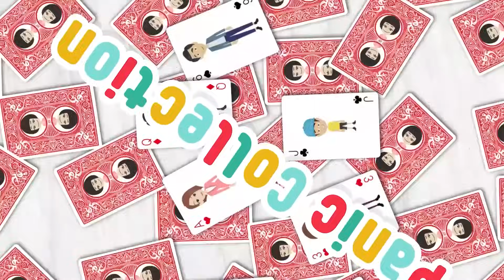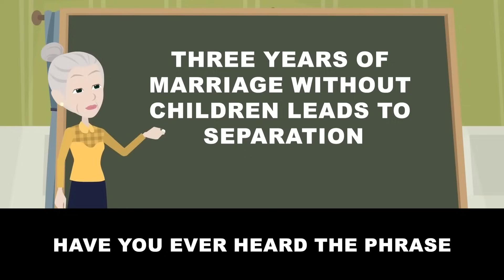My mother-in-law made my husband divorce me for infertility calling me a barren…